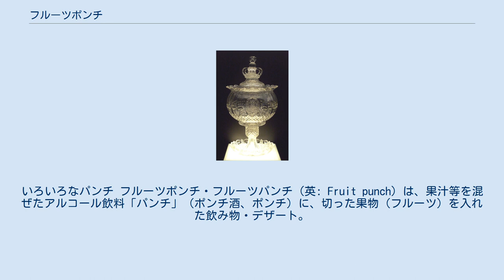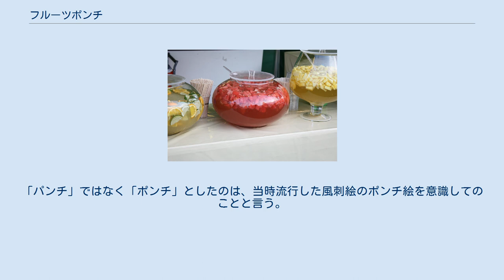フルーツポンチ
いろいろなパンチ フルーツポンチ・フルーツパンチ（英: Fruit punch）は、果汁等を混ぜたアルコール飲料「パンチ」（ポンチ酒、ポンチ）に、切った果物（フルーツ）を入れた飲み物・デザート。
今ではアルコールを含まないものもある。
 スペイン王家のバカラ製のパンチボウル パンチは酒・砂糖・果汁・水・スパイスの他、シロップや炭酸水を入れるのが一般的であるが、酒を使わない場合もあり、子供のパーティー等で供される。
パンチボウルに入れて供すことも多いが、アメリカ合衆国等では、缶入り・びん入りの清涼飲料水として「ハワイアン・パンチ」「トロピカル・パンチ」などの名称のアルコールの入らない飲料製品が、多くのブランドから市販されている。
 また、パンチには小さめに切った果物を入れる場合が多く、このようなフルーツを入れたパンチを特にフルーツポンチ（フルーツパンチ）と言う（ただし、英語等では、果物が入っていても単に「パンチ」と言う場合が多い）。
フルーツポンチに入れる果物の種類は問わないが、柑橘類、リンゴ、桃、チェリー、キウイフルーツ、パイナップル、レッドパパイアなどがよく使われる。
生の果物ではなく、シロップ・ワインなどで煮込んだコンポートや缶詰の果物（シロップ漬け）を用いる場合もあり、果物以外に寒天やゼリー等を加える場合もある。
また、汁を少なくし、主に果物を食べて楽しむデザートとして供されるものもある。
 パンチを飲む人々（デンマーク国立美術館） パンチ（ポンチ）は17世紀以前の西ヨーロッパ、特にイギリス周辺で生まれた飲料である。
原型は蒸留酒（アラック）、砂糖、レモン汁、水、紅茶または香辛料の5つの材料からできた、一種のカクテルで、サンスクリットおよびヒンディー語・マラーティー語等で「5種」を意味する「パーンチ」（pāñc पाँच）に由来するとする説が有力である。
イギリス東インド会社の船員がインドから製法をイギリスに持ち帰り、そこからパンチがヨーロッパの他の国々に広まり、さまざまな製法で作られるようになった。
すでに1600年には「パンチポット」の形で英語文献に現れている。
パンチボウルという大きなボウルに入れて供し、柄の長い専用の杓子でパンチグラスに注いで飲まれた。
もとは温かくして飲むものであったが、19世紀頃から冷たくして飲まれるようになった。
 パンチは江戸時代の日本にもオランダ商船等を通じてもたらされ、オランダ語 pons を借りて「ポンス」といった（現代オランダでは廃語）。
『楢林雑話』（1799年）に「和蘭の酒をポンスと云、これを製するには、焼酎一杯、水二杯沙糖宜きほどに入、肉豆蔲、香気あるために入」とある。
後にポンスは酒だけではなく酸味の果汁を指すようになり、ポン酢の語源となったと言われる。
 砂糖・果汁等を混ぜた酒については、明治時代には、英語の punch からの音訳で「ポンチ」「ポンチ酒」等と言った。
『日本国語大辞典』に載っているこの語のヴァリアントの初出を年代順にしるせば、「ポンス」（1799年）、「ポンチ」(1887年)、「パンチ」(1969年) となる。
 20世紀初頭に日本初のフルーツパーラーとして開業した銀座千疋屋にて、二代目経営者の斎藤義政の発案により、パンチに果物を多く入れ、特注のステムの長いグラスに盛った「フルーツポンチ」が1923年（大正12年）から供されている。
「パンチ」ではなく「ポンチ」としたのは、当時流行した風刺絵のポンチ絵を意識してのことと言う。
また、1920年代後半の新聞にさまざまな「フルーツ・ポンチ」の製法が紹介されている。
 日本コカ・コーラ社がファンタの「フルーツパンチ」（Fruit punch）味を1984年に販売した。